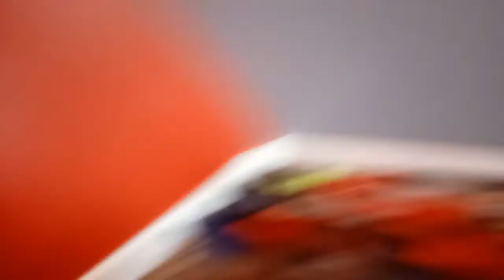Yea 3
Vcdgcyc